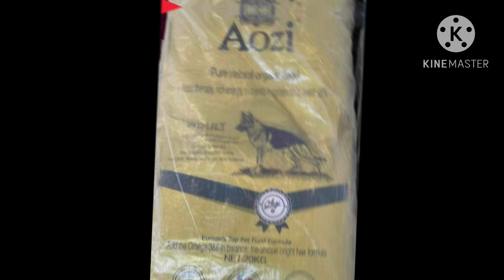Vitamins & Milk americanbully puppies milk milktime @kagawadkennels vitamins 🥰🫶🏻